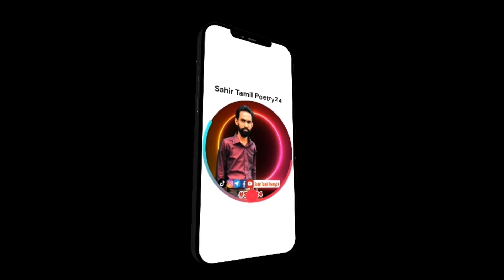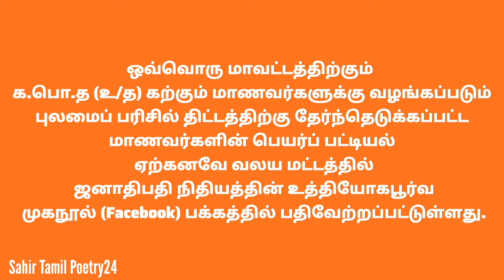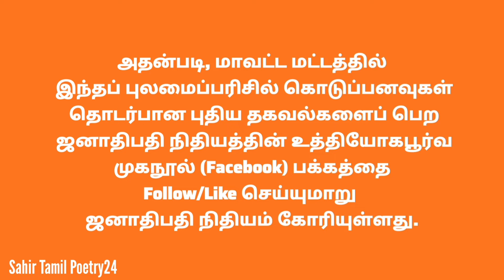ஜனாதிபதி புலமைப்பரிசில் 2024 கொடுப்பனவுகள் நாளை முதல் ஆரம்பம் | presidential scholarship 2024 Name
11July 2024

Selected Name List Released for Presidential Scholarships to Students of Grade 1 to GCE A/L 2024/2025 - President’s Fund - Presidential Secretariat

1 ශ්‍රේණියේ සිට අ.පො.ස. උසස් පෙළ ශ්‍රේණියේ සිසුන් සඳහා ජනාධිපති ශිෂ්‍යත්ව සඳහා තෝරාගත් නාම ලේඛනය නිකුත් කර ඇත 2024/2025 - ජනාධිපති අරමුදල

தரம் 1 முதல் க.பொ.த. உயர் தரம் வரையிலான மாணவர்களுக்கான ஜனாதிபதி புலமைப்பரிசில்களுக்குத் தெரிவு செய்யப்பட்ட பெயர் பட்டியல் வெளியாகியுள்ளன 2024/2025 - ஜனாதிபதி நிதியம்

இது தொடர்பிலான மேலதிக விவரங்களையும் விண்ணப்பத்தையும் உத்தியோகபூர்வ இணையத்தளம் மற்றும் உத்தியோகபூர்வ Face Book பக்கத்திலும் பெற முடியும்.

இது தொடர்பிலான மேலதிக தகவல்களை உத்தியோகபூர்வ Face Book பக்கம் மற்றும் இணையத்தளம் , கல்வி அமைச்சின் உத்தியோகபூர்வ இணைத்தளமான தொலைத்தொடர்பு ஒழுங்குபடுத்தல்கள் ஆணைக்குழுவின் இணைய பக்கத்திலும் பெற்றுக்கொள்ளலாம்.

🎯Thanks for Wonderful Resources:
Welfare Benefits Board
Youtube Studio

® All Voice & Edits Owned by Sahir Tamil Poetry24